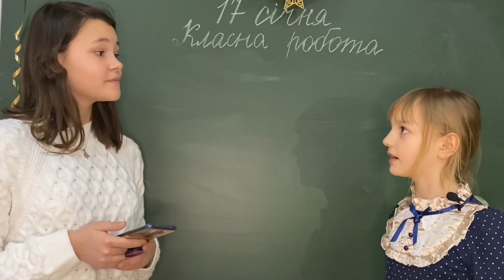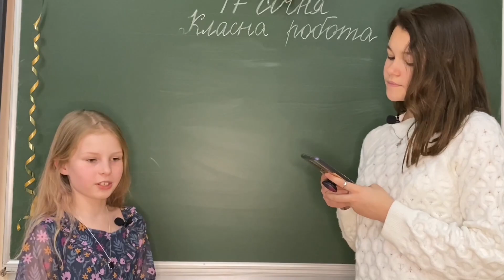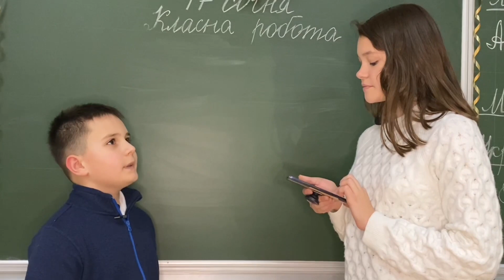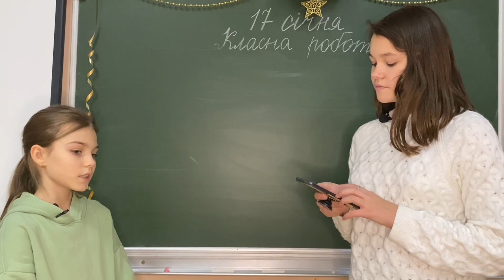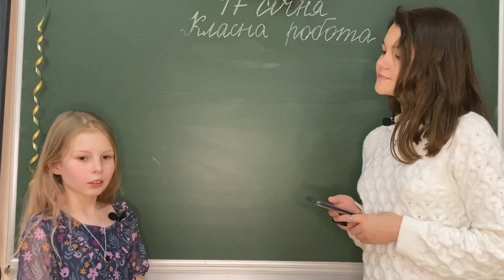Здоровий спосіб життя для дітей:опитування учнів!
ЗДОРОВИЙ СПОСІБ ЖИТТЯ ОЧИМА ДІТЕЙ!
Наша творча команда зняла це відео перед війною, однак завантажили його тільки зараз. Ми вирішили, що думка наших дітей має бути поширеною, тож приємного перегляду!